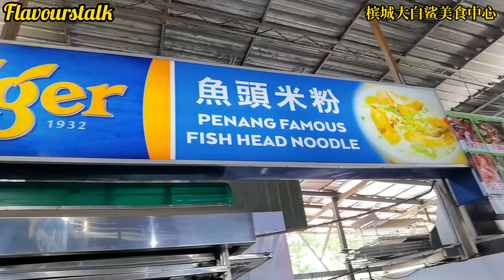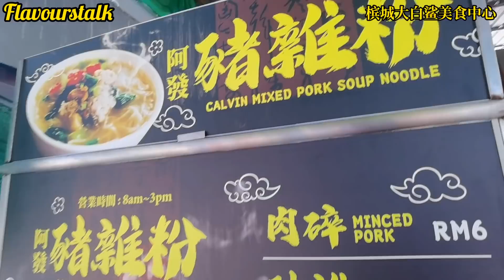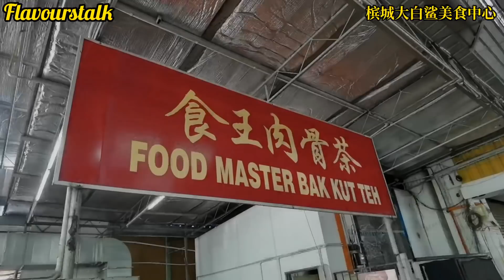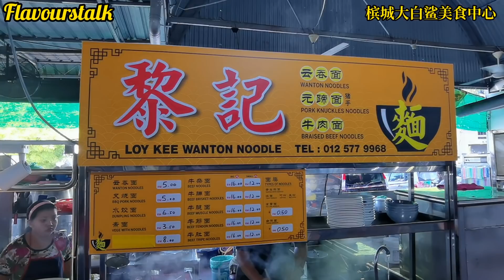槟城很多名牌小吃进驻这家美食中心福建面咖喱面有名的马来饭鱼肉米粉云吞面冰粉蒸饭肉骨茶 Famous Hawker Stalls moved in Penang Street Food Malaysia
大白鲨美食中心
The Shark
192, Jalan Burma, Kampung Syed, 10350 George Town, Pulau Pinang

8am to night